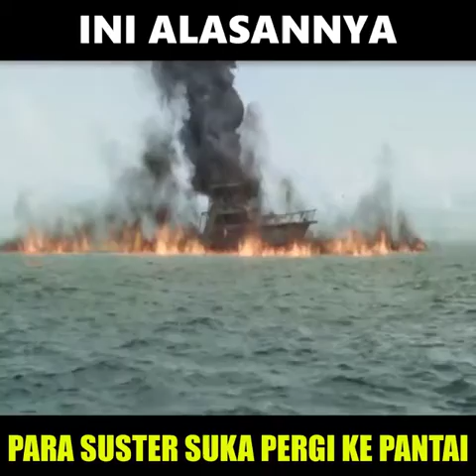the rock best movie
aksi aktor gulat wwf smackdown dalam misi menjadi penjaga pantai menyelamatkan korban yang tenggelam dipantai